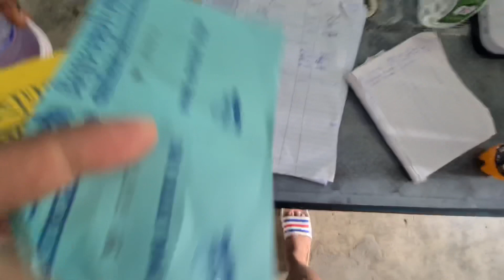Libangan ko pag walang trabaho /Muntik na akong makipag away kay kuya!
Hindi ko pinalagpas na tuparin ang pangarap ni Victoria na lumangoy sa swimming pool! At ito na nga natupad din sa wakas!